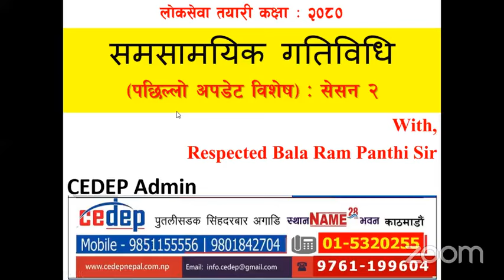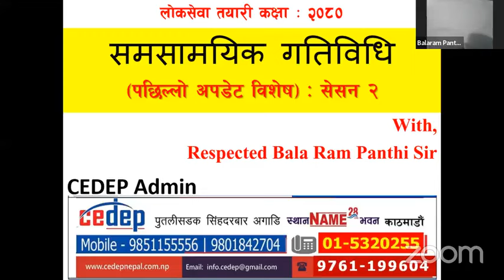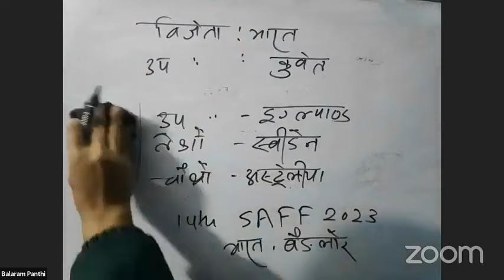Live QAD series2 GK Samasamahik 2080 समसामयिक | Focus sakha Adhikrit coming exam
Live Now - समसामयिक गतिविधि सेसन २ - 2080
Live Samasamahik QAD series Day2 समसामयिक 2080 | by cedep Nepal + Balram panthi sir, psc officer
current affairs samsamahik GK for section officer sakha Adhikrit coming exam magh 27 by c@cedepnepal
Title:

For a general overview: Nepal Current Affairs & Samsamayik GK for Section Officer Loksewa Prep (2024)

For a specific topic: Focus on [Specific Topic] for Nepal Section Officer Loksewa (2024)

For a question-based approach: Quiz Yourself: Latest Nepal Current Affairs for Section Officer Loksewa (2024)

Description:

Briefly mention the resource type (e.g., article, video, practice questions) and its target audience (Section Officer Loksewa aspirants).

Highlight the key topics covered, such as government policies, national and international events, important dates, etc.

If applicable, mention the specific exam year (e.g., 2024).

General: Nepal, current affairs, samsamayik GK, Loksewa, section officer, cedep Nepal

Specific: Include relevant keywords for the covered topics (e.g., budget, elections, foreign relations, etc.)

Exam year: 2024
Live -QAD GK Day1 samsamahik समसामयिक Bala Ram Panthi Sir | cedep Nepal exam focus sakha Adhikrit

🌟 Welcome to CedepNepal's Exclusive QAD Series on Current Affairs for Lok Sewa (Section Officer and Sakha Adhikrit) Exam! 🌟

📆 Get Ready for the Upcoming Lok Sewa Exam: 2080 Magh (2023)!

🎙️ Hosted by the renowned educator, Balram Panthi Sir, this comprehensive QAD (Questions, Answers, Discussions) series is designed to help you ace the Section Officer and Sakha Adhikrit exams with confidence! Dive deep into the world of current affairs, stay updated, and enhance your preparation with expert insights and analysis.

🔍 In each session, Balram Panthi Sir delves into the most relevant current affairs topics, dissecting key issues, and providing valuable perspectives to help you understand the nuances of contemporary events. From political developments to socio-economic trends, this series covers it all, ensuring that you are well-equipped to tackle the complexities of the Lok Sewa exam.

📚 Whether you're a seasoned aspirant or just starting your Lok Sewa journey, this QAD series offers invaluable guidance and strategic preparation tips to elevate your performance and maximize your potential. Join us on this educational odyssey as we unravel the mysteries of current affairs and navigate the intricacies of the Section Officer and Sakha Adhikrit exams together!

🔥 Don't miss out on this opportunity to sharpen your skills, broaden your knowledge, and conquer the Lok Sewa exam with CedepNepal's QAD Series on Current Affairs!